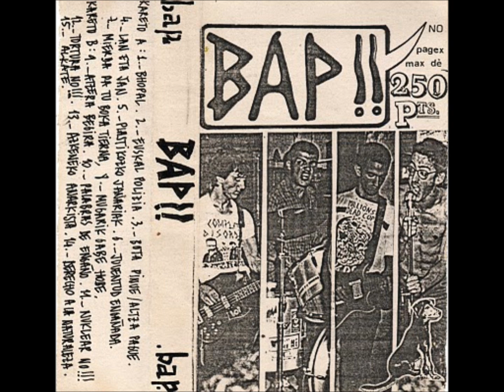Bap - Bhopal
Bap - Bhopal - Maketa -Babarruna ta Aza Popularra 1986 -
Andoain - Guipúzcoa